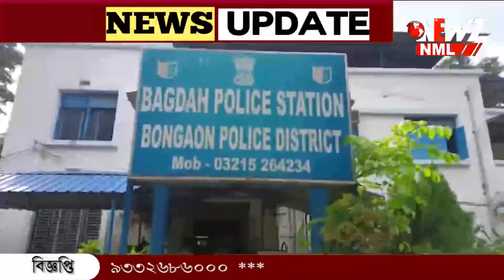বাগদায় বিজেপি প্রার্থীর ওপর হামলা, গাড়ি ভাঙচুর। গ্রেপ্তার তিন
বাগদায় বিজেপি প্রার্থীর ওপর হামলা, গাড়ি ভাঙচুর। ঘটনায় তিন জন কে গ্রেফতার করল পুলিশ। খবর সংগ্রহ করতে গিয়ে আক্রান্ত সংবাদ মাধ্যম!